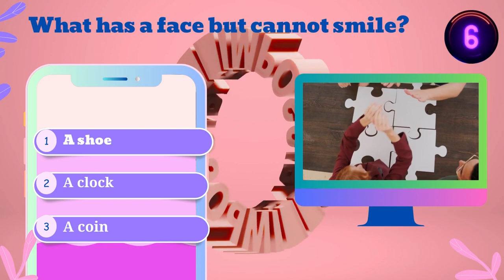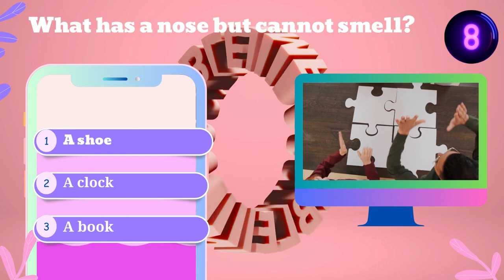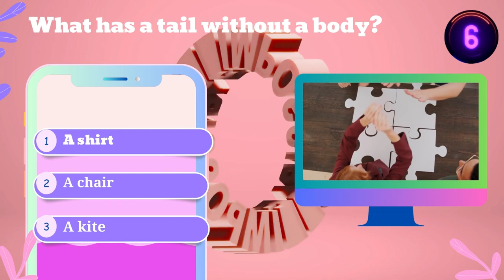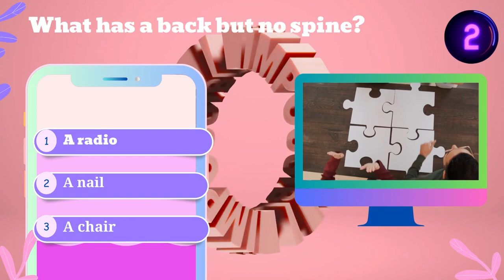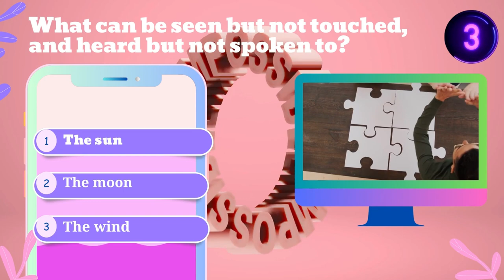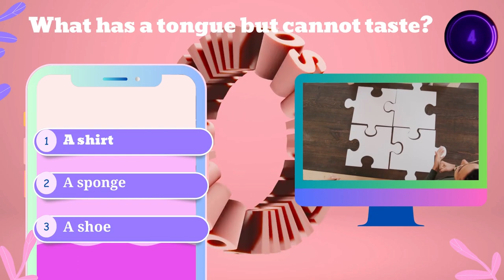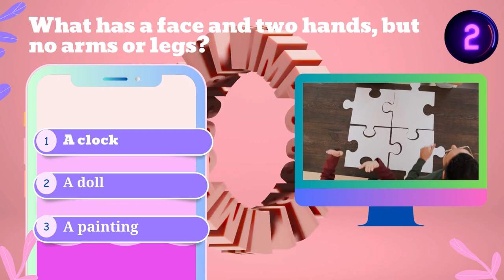"Mind-Boggling Riddle Challenge 🧩 Can You Solve It? 🔍"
"Get ready to put your thinking cap on! We've got an intriguing riddle that will tease your brain and test your wits. Challenge yourself and your friends to crack this clever puzzle. Tune in and engage with us as we delve into a world of enigmas and solutions. Share your answers in the comments below!